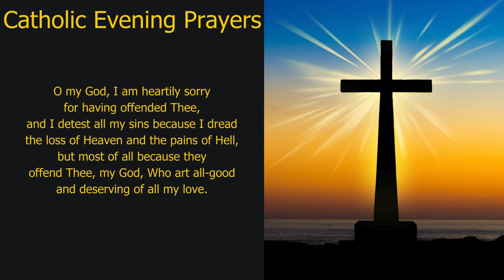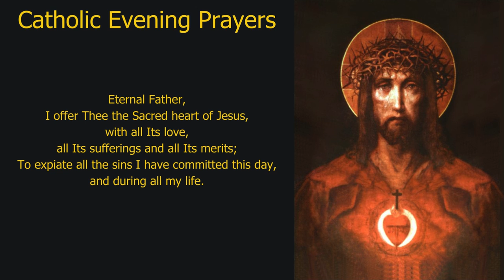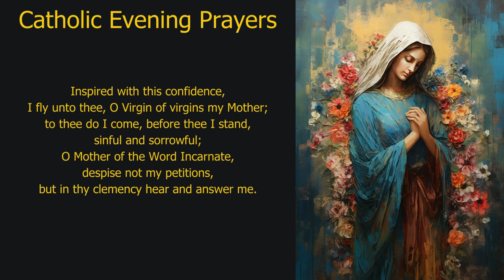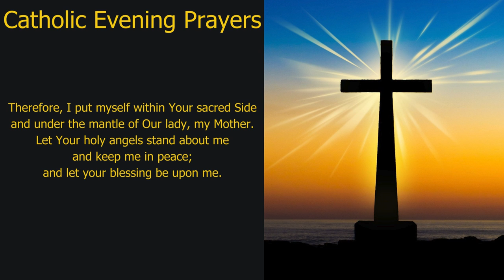Pray Along: Catholic Evening Prayers (Sunday, 15-Sep-24)